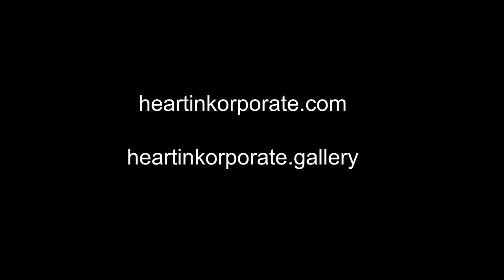Comprendre l'Art Contemporain avec Patrice Hamel (Partie 0) - Théorie - Science - Société - Économie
Partie n°0 : Comprendre l'Art Contemporain  (Théorie de Patrice Hamel : l'Immanence de l' Art).
00:00 théorie VS manipulation
01:46 la fausse démocratie actuelle (comment faire passer des vessies pour des lanternes)
03:54 théorie en art comme réconciliation du corps et de l'esprit
05:38 en art, les lois du marché néolibéral prétendues naturelles
07:00 le conditionnement par le biais d'un titre d'œuvre excessif
09:00 réconcilier le sensoriel et le conceptuel
11:56 l'observateur mis sur le même plan que le réalisateur
12:20 la transcendance comme ennemi principal
13:53 l'immanence comme quête de sens
16:04 Charles Darwin : le hasard en biologie
18:00 mort des essences
18:45 Alain Badiou ou le danger du matérialisme transcendantal
20:33 partir des œuvres et de leur analyse pour déduire une théorie de l'appréhension
22:05 l'éducation des sens à partir d'une base biologique repérée
23:27 l'intention de l'auteur est souvent dépassée par les conséquences des œuvres
24:20 comment l'art est-il politique ? divertissement ayant pour but que tout reste en l'état VS les œuvres qui intègrent leur processus d'élaboration permettant de faire comprendre comment l'on peut se transformer
28:57 importance de l'interprétation dans les œuvres "savantes"
30:00 Rameau et sa théorie de l'accord-timbre
31:55 les Boréades comporte au contraire un passage presque webernien
33:50 les productions importantes des artistes ne sont pas un reflet de leur société
35:06 les outils théoriques font prendre conscience des fonctionnements d'appréhension sensorielle
39:12 l'arrivée de la perspective autorise le point de vue individuel
39:43 Arasse montre que l'utilisation de la perspective eut des conséquences inattendues, loin de la forme symbolique préalable
41:40 certains tableaux à la Renaissance et pendant la période Baroque mettent en place des procédés formels qui contredisent les contenus imposés
42:48 dans "L'amour vainqueur", le Caravage met l'accent sur le modèle plus que sur le sujet
43:40 le biais chez le Caravage repérable grâce aux emplacements in situ
45:22 le thème préalable empêche de creuser notre rapport immanent à l'œuvre
46:50 la proception
49:00 les outils formels permettent de mettre de côté les symboles
49:55 le Christ comme personnage mythologique rassemblant des propriétés perceptuelles et fictives que certains peintres utilisent pour s'interroger sur l'appréhension sensorielle
51:23 le "Christ mort" de Mantegna comme tableau cubiste
52:10 faire confiance aux dispositifs formels contre les intentions de l'auteur
53:45 importance de connaître les conditions d'exposition qui ont été perdues dans les présentations des musées
54:37 les restaurations devraient tenir compte de l'éclairage
56:00 les œuvres produisent dans le futur des choses non pensées auparavant
56:43 importance d'Eisenstein dans la prise de conscience du paramétrage notamment pour sa mise en scène du meurtre commis par Raskolnikov
59:20 Gombrich et la cognition
59:54 importance de Ricardou avec ses "Nouveaux problèmes du roman"
01:00:29 Claude Simon et "Les corps conducteurs" où les contenus sont déduits des fonctionnements
01:02:14 un mauvais auteur comme Eric Emmanuel Schmitt critique "La jalousie" sans avoir rien compris au dispositif de ce livre immense qui suppose d'imaginer un jaloux présent mais jamais décrit
01:03:53 la "matière" littéraire essentialiste VS la sensorialité des fonctionnements de l'écriture
01:04:45 importance de Darwin VS tentatives de le rendre nocif pour de mauvaises raisons (Spencer)
01:07:30 lien supposé entre Darwin et Mallarmé
01:09:00 "Salut" et le pouvoir de l'homonymie
01:10:35 l'organe crée la fonction
01:12:30 la nature
01:13:30 Antonio Damasio et Lionel Naccache remettent en cause nos conceptions préalables de la conscience et de l'inconscient
01:15:00 théorie de l'appréhension sensorielle comme échange intersubjectif
01:15:50 les Concrets Suisses mettent le spectateur sur le même plan que le créateur
01:17:00 "les philosophes qui troublent leurs eaux pour faire croire qu'elles sont profondes"
01:17:50 la théorie est le contraire du dogmatisme parce qu'elle est réfutable (Karl Popper)
01:19:10 l'évolution de la théorie permet de tout redécouvrir

Un entretien exclusif avec Patrice Hamel (filmé en 2016) : Théorie - Science - Société - Économie.

N'hésitez pas à nous faire un petit like et à nous faire part de vos avis, vos questions !

Partagez cette vidéo, car le savoir doit être partagé.